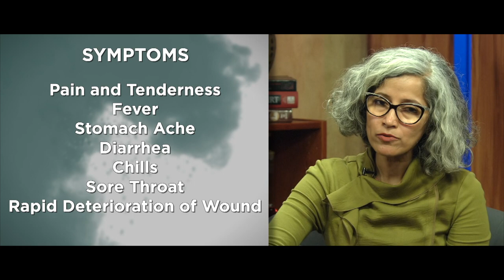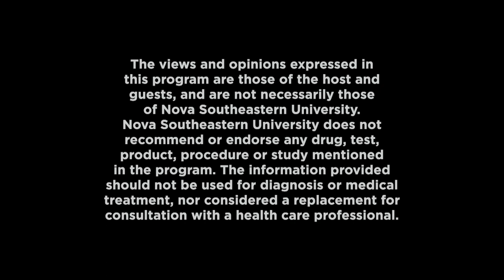Dateline Health Show 504: Necrotizing Fasciitis / Flesh-Eating Disease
This episode of Dateline Health is about necrotizing fasciitis and what you can do to prevent this rare but deadly disease.

Guests:

Bindu S. Mayi, M.Sc., Ph.D.
Professor of Microbiology
NSU Dr. Kiran C. Patel College of Osteopathic Medicine

Jill Wallace-Ross, D.O., M.S.
Assistant Dean, Osteopathic Clinical Education
Assistant Professor